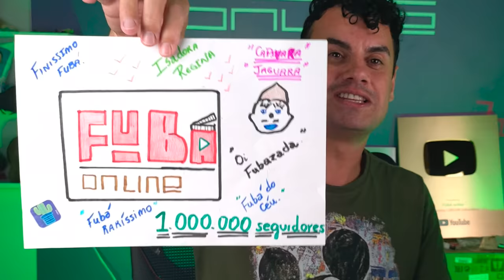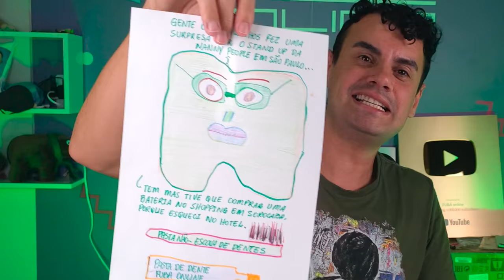ABRINOasCOISA #115 - VCS ME DEIXAM SURPRESO SEMPRE - Fubá online